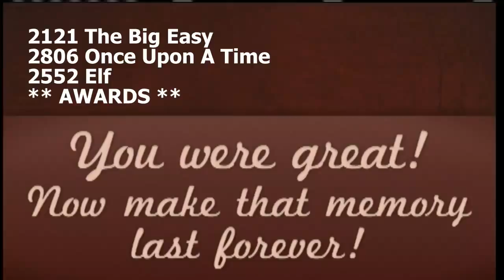The Big Easy - Showstopper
Large Group Production
2015 Showstoppers Dance Competition